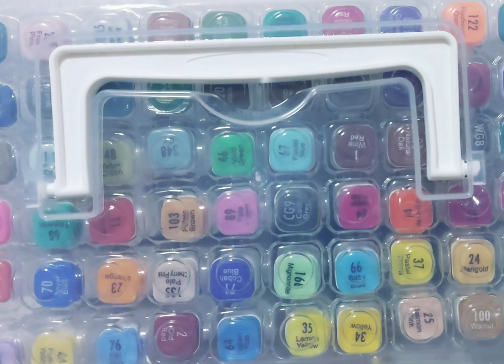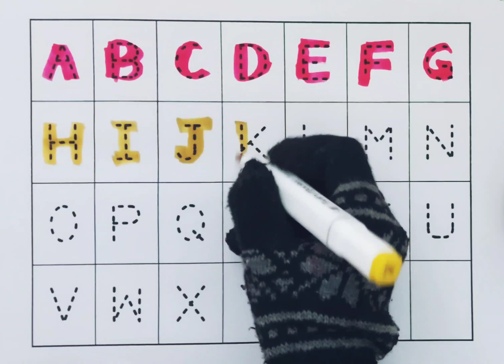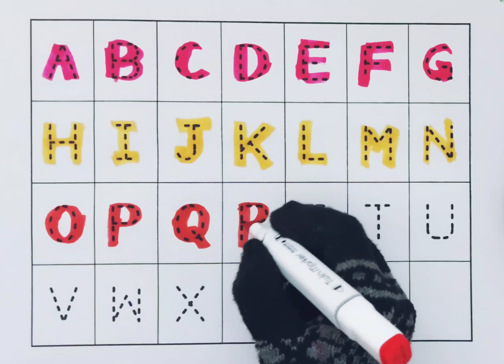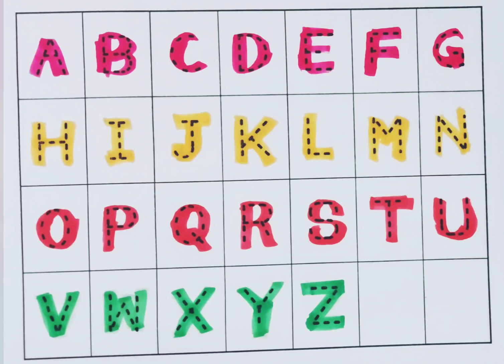123 learning numbers,123 counting,abc 123 learning for toddlers,counting songs for kindergarten,abcd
123 learning numbers,123 counting,abc 123 learning for toddlers,counting songs for kindergarten,abcd

Your Query:

123 counting songs for toddlers

123 learning for preschoolers

counting and numbers songs for toddlers

counting by numbers songs

learn how to count numbers

counting nursery rhymes songs

abc song nursery rhymesalphabet song

123 learning for toddlers

counting for toddlers 1-20 songs

counting videos for babies

abc 123 song nursery rhymes

number song

12345